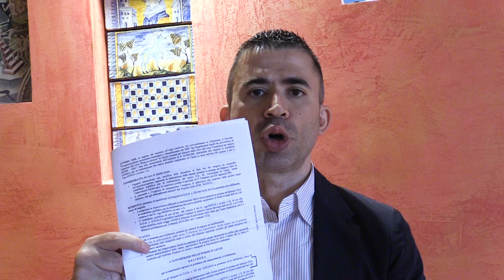Ospedale di Chieti, critiche di Paolucci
Il Capogruppo del Pd Silvio Paolucci critica i provvedimenti della Giunta regionale che riguardano l'Ospedale di Chieti